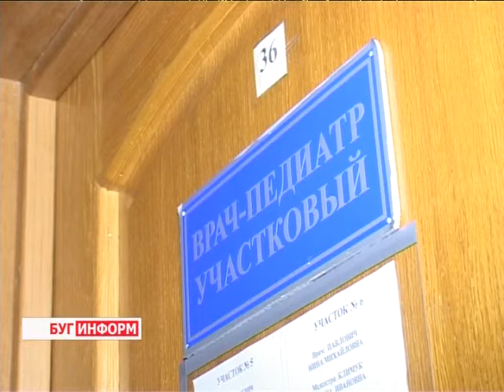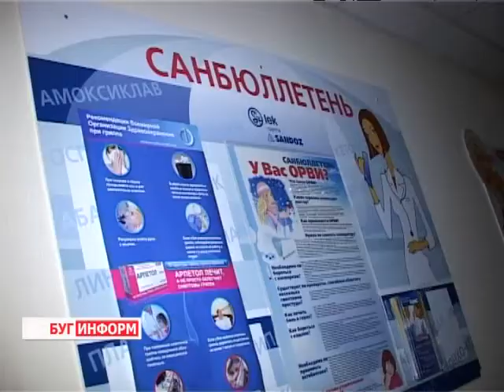2013-10-30 г. Брест Телекомпания "Буг-ТВ". Вакцинация детей: плюсы и результаты.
Из года в год с наступлением осенне-зимнего периода нас ожидает эпидемия гриппа. Грипп и ОРВИ составляют 95% всех инфекционных заболеваний в мире и отнимают суммарно до года полноценной жизни. Болея, человек находится в беспомощном состоянии: страдает от озноба, головной боли, высокой температуры. А ведь во многих случаях инфекции можно избежать.
Каким именно образом? Советами профилактики инфекции  поделился с нашим корреспондентом специалист.
«Если человек сам следит за своим здоровьем, то трудно найти врача, который знал бы лучше полезное для его здоровья, чем он сам» -  это слова великого Сократа, и по моему, к ним нужно прислушаться.